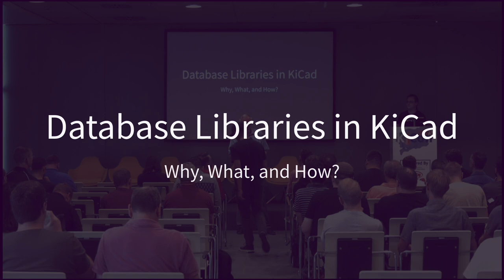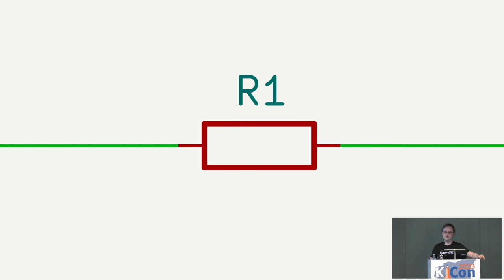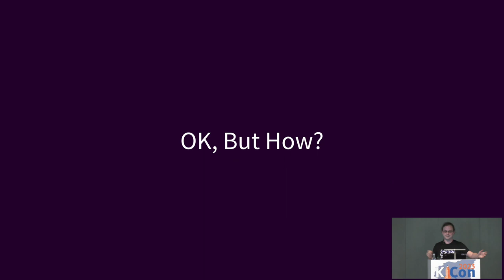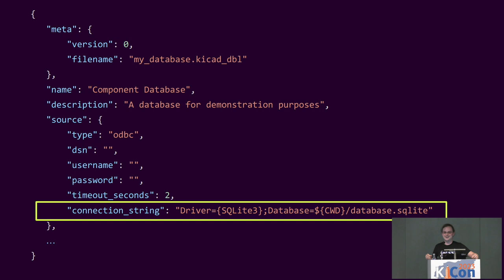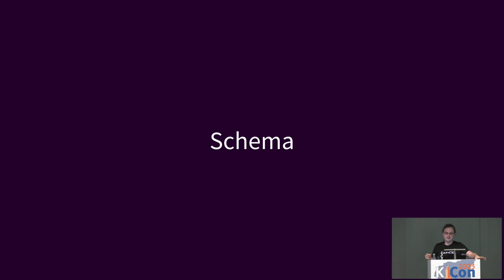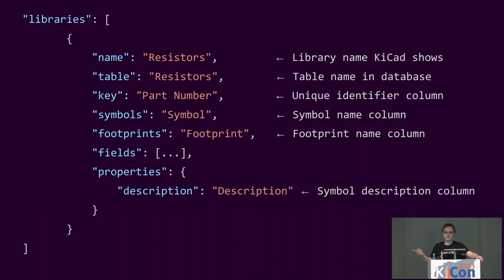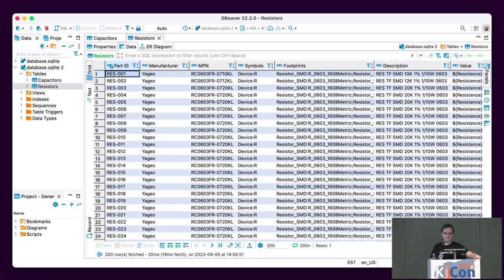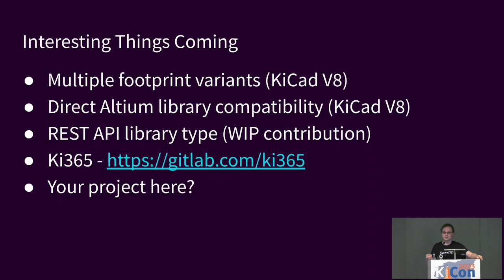KiCon 2023 Database Libraries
A walkthrough from Jon Evans of how Database Libraries work and some useful examples of how to use this feature of KiCad to integrate with other software tools in your workflow.  Q&A follows the talk.

KiCon 2023 was held in A Coruña, Spain, September 9-10 and brought together KiCad lead developers, hardware designers, plugin developers and electronic engineers from around Europe and Africa.

KiCon 2023 was made possible by @digikey @uxvtechnologies @PCBWay @kicadservicescorporation4672